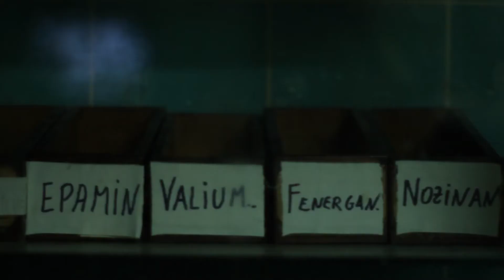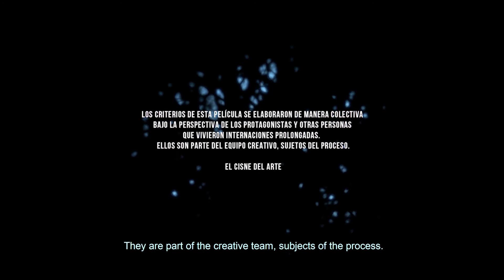LOS FUEGOS INTERNOS - Tráiler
Dirección: Ana Santilli Lago, Ayelén Martínez, Laura Lugano y Malena Battista, con producción general de Laura Lago
Protagonizado por Daniel Degol, Miguel Godoy y Jorge Deodato.
Tráiler original: Ana Santilli Lago